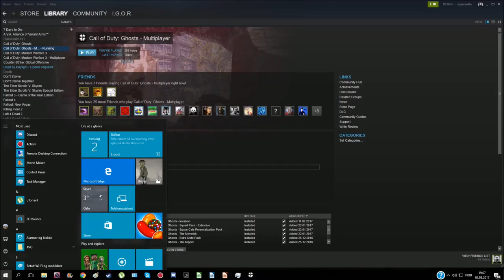Random COD 19